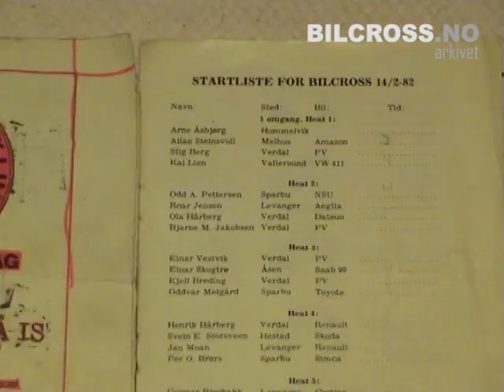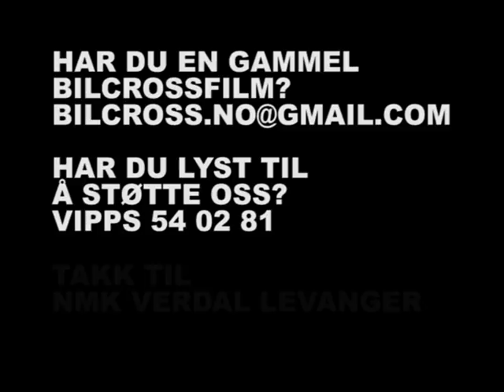Isbaneløp på Verdalselva 1982 - BILCROSS.NO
Ønsker du å støtte BILCROSS.NO?
Vipps til 54 02 81.